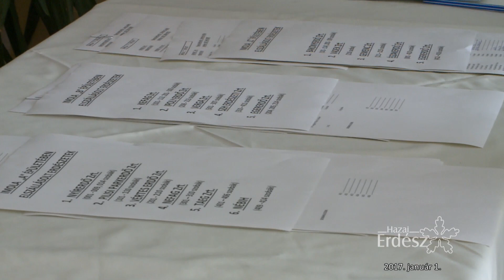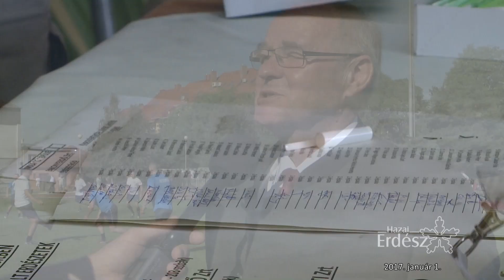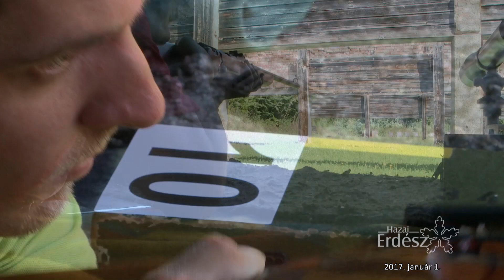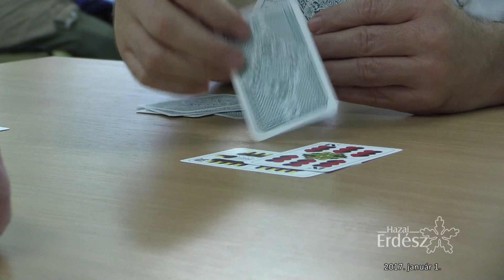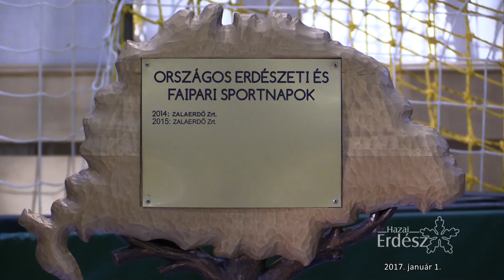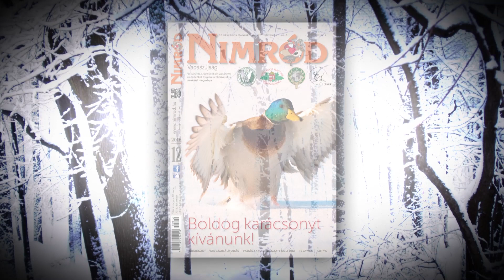Hazai Erdész - 143. adás - 2017.01.01-i adás - Vasárnap 11:00 óra - ECHO-TV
XX. Nemzetközi Erdészeti és Faipari Sportnapok Eger – 2016. augusztus 26 – 28.

A nyár utolsó napjaiban az EGERERDŐ Zrt. szervezésében került megrendezésre augusztus 26-28. között a XX. Nemzetközi Erdészeti és Faipari Sportnapok Egerben

17 sportágban közel 600 versenyző mérte össze erejét, fizikai állóképességét és ügyességét. A felvezető pénteki napon Egerre jellemző, kedvcsináló versenyszámok voltak, pl. a Dobócsillag, amelyhez az Egri Vitézlő Oskolások nyújtottak segítséget, valamint a Hordógurítás csapatversenye, amelyhez az Egri Borút Egyesület borászai biztosították a borokat és az eszközöket. A legkedveltebb sportágak a jelentkezések alapján a bowling és lövészet voltak. A versenyzők és kísérőik egy teljes hétvégét töltöttek városunkban. A külföldi részvevők ebben az évben lengyel, horvát és román területről érkeztek.